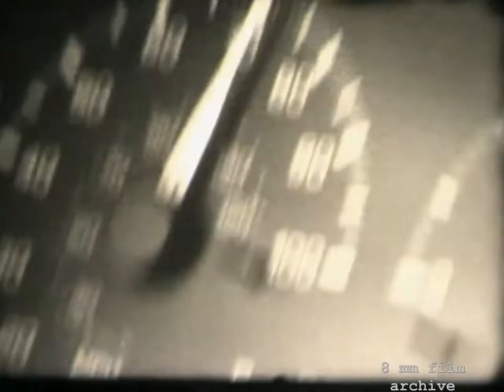"La Mirage" - December 1994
Apparently, two guys go to "La Mirage" and watch ultralights and gyro-copters before heading out to do some shooting.  At the end of the film, one guy shoots a bottle out of the other guy's hand.